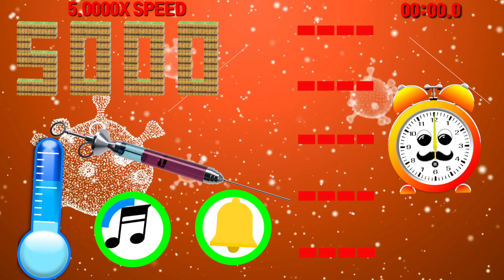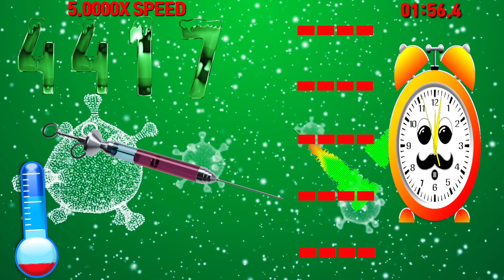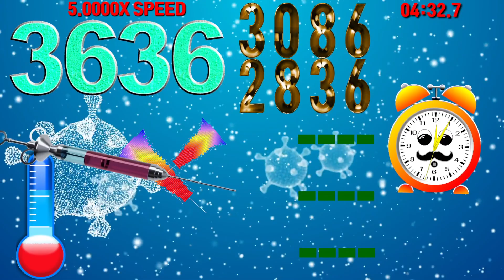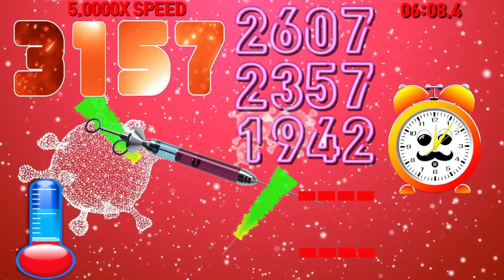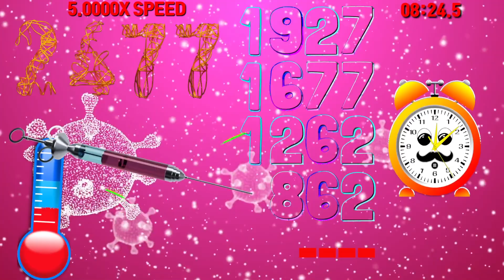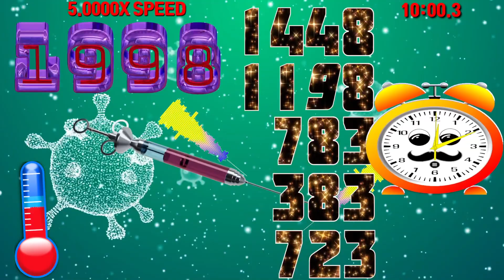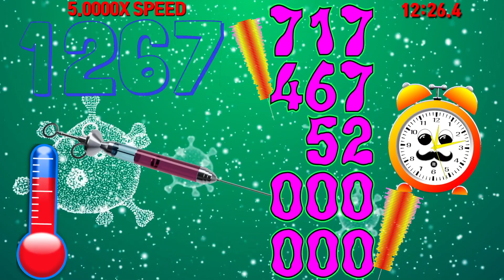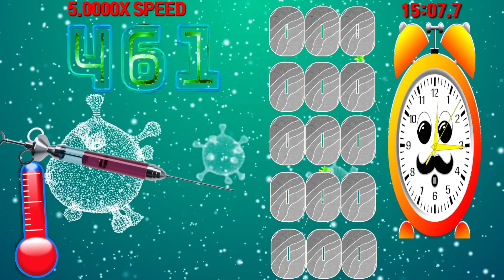5000 seconds 2 minutes times bacteria breeding countdown timer alarm🔔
COVID-19 hits the world. Syringe injection and temperature check
Germs reproduce and dissipate every two minutes. Maintaining body temperature is important.
Take the heat with a thermometer.

5000 seconds 2 minutes times bacteria breeding
3850 Bacteria breeding 3000 Bacteria breeding 1985 Bacteria breeding 985 Bacteria breeding 725 Bacteria breeding

Elapsed Time: 5,000s Speed 5x=1,000.0s =16m 40.000s

00:00 - Ready
00:04 - Start Timer 5.0000X SPEED🎵[Culture Code  Make Me Move feat Karra NCS Release]
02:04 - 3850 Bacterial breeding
03:20 - 🎵[Jo Cohen Sex Whales  We Are NCS Release]
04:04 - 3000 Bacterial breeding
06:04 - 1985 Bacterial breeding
07:17 - 🎵[Spektrem Shine NCS Release]
08:04 - 985 Bacterial breeding
10:04 - 725 Bacterial breeding
11:21 - eradication of bacteria
11:36 - 🎵[Desmeon Hellcat NCS Release]
12:29 - eradication of bacteria
12:41 - eradication of bacteria
14:04 - eradication of bacteria
14:54 - eradication of bacteria
15:22 - 🎵[Elektronomia x Lunaar x Donna Tella - Champions NCS Release]
16:44 - Timer End